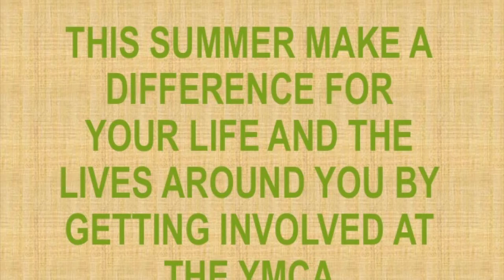ymca movie pres 4